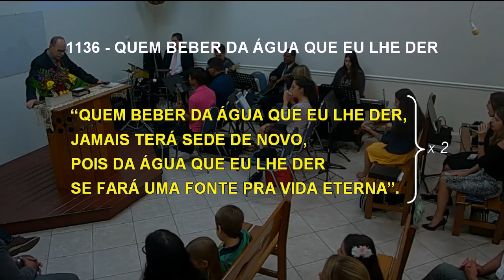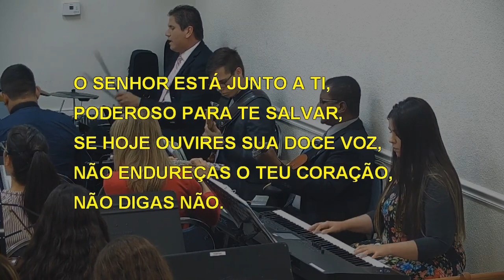1136 - QUEM BEBER DA ÁGUA QUE EU LHE DER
1136 - QUEM BEBER DA ÁGUA QUE EU LHE DER